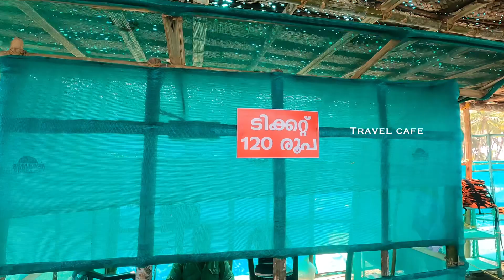കടലിൽ നടക്കാൻ മലപ്പുറത്ത്(തൂവൽതീരം ബീച്ചിൽ) ആദ്യമായി ഫ്‌ളോട്ടിങ് ബ്രിഡ്ജ് വന്നപ്പോൾ/Travel cafe